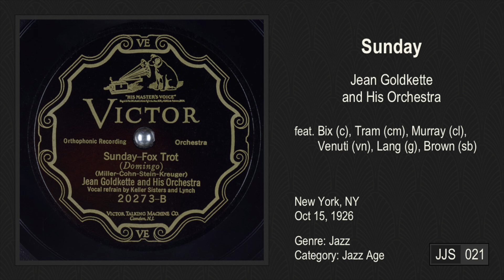Sunday (1926)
Jean Goldkette and His Orchestra
feat. Beiderbecke (c), Trumbauer (cm), Murray (cl), Venuti (vn), Lang (g), Brown (sb)

¹Final 10 song epilogue (1963 ~ 2003)